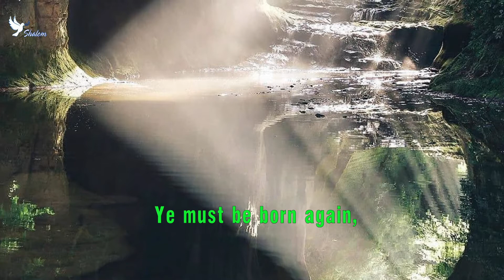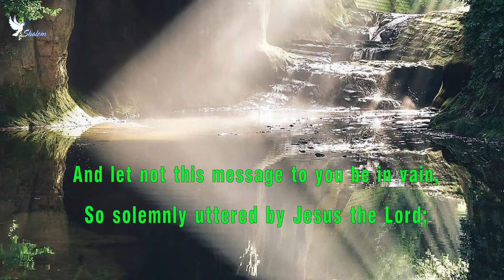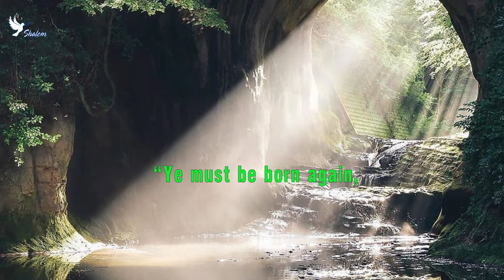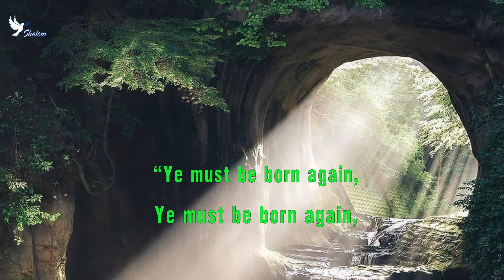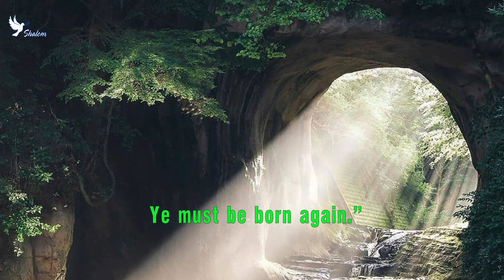Ye Must Be Born Again - TC 222 karaoke - Shalom Hymns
Ye Must Be Born Again
1. A ruler once came to Jesus by night
To ask Him the way of salvation and light;
The Master made answer in words true and plain,

Refrain:
I verily, verily, say unto thee,

2. Ye children of men, attend to the Word,
So solemnly uttered by Jesus the Lord;
And let not this message to you be in vain,

3. O ye who would enter that glorious rest,
And sing with the ransomed the song of the blest,
The life everlasting if ye would obtain,

4. A dear one in Heaven thy heart yearns to see,
At the beautiful gate may be watching for thee,
Then list to the note of this solemn refrain,